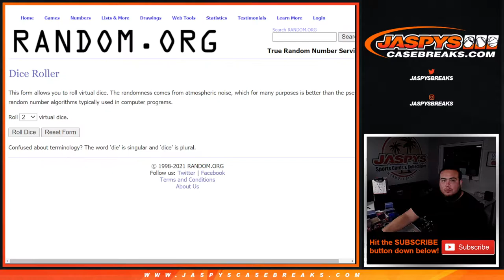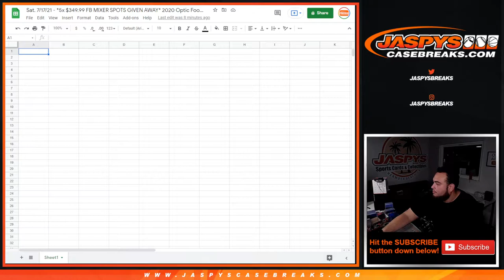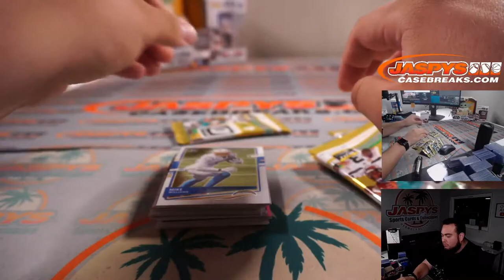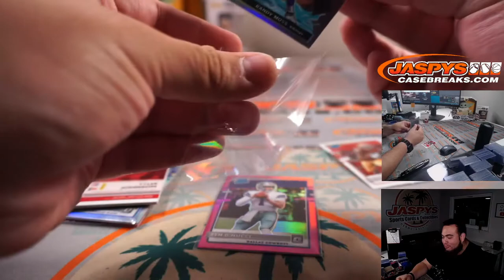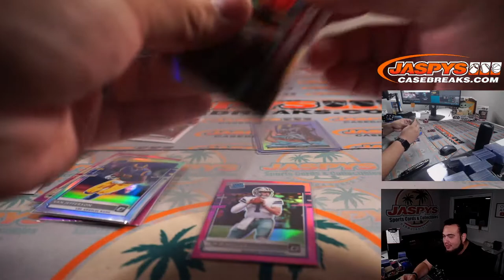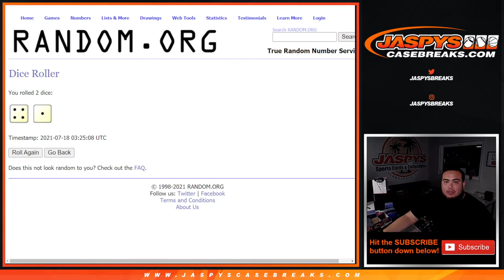Sat. 7/17/21- *5x $349.99 FB MIXER SPOTS GIVEN AWAY* 2020 Optic Football 1-Box Blaster Break #4 *RT*